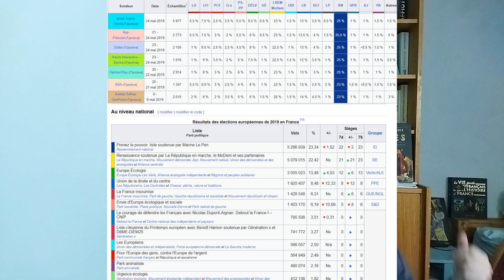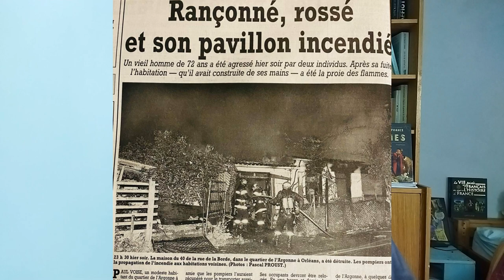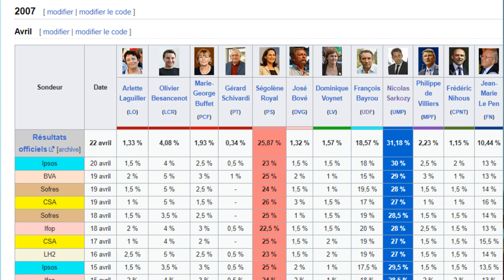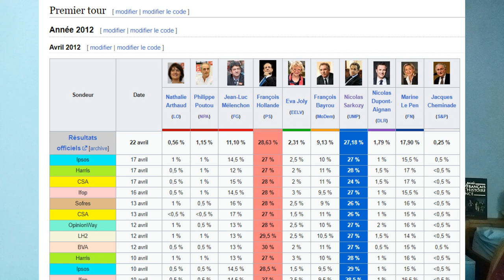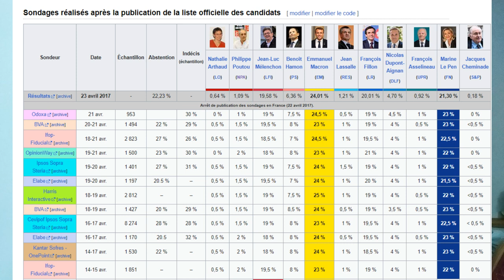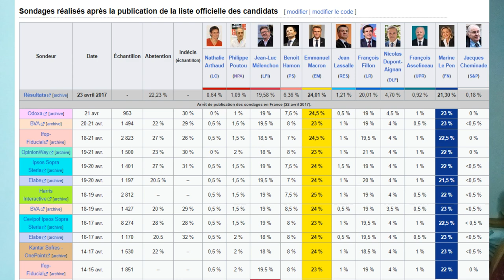Les sondages sont ils fiables?